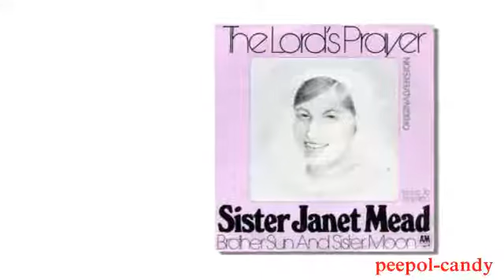The Lord's Prayer - Sister Janet Mead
Our Father
Lyrics courtesy Top40db.

- Chorus -

Forgive us our trespasses
As we forgive them who trespass against us

- Chorus -

Our Lord lead us not into temptation
But save us from evil
And the kingdom, the power
And the glory forever
Will be Yours